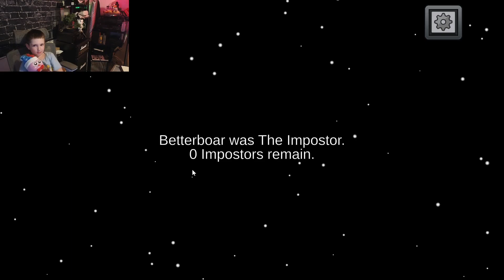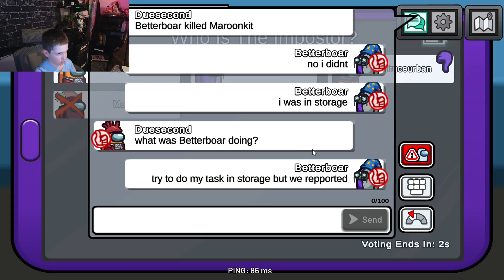Sheldon le Streamer! Ep02 - Among Us pt1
Dans ce 2ième épisode de Sheldon le streamer,

notre héros joue à Among Us!
Ceci est la première partie, la deuxième viendra un peu plus tard!